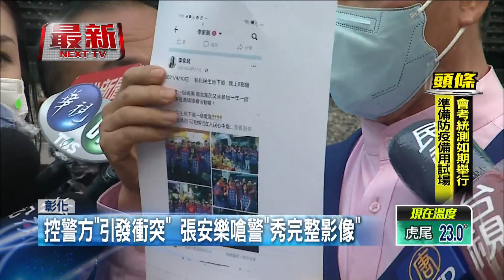張安樂涉嫌率眾搶轎！ 彰檢訊後30萬交保嗆警：秀完整影像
中華統一促進黨總裁「白狼」張安樂，涉嫌率眾硬闖大甲媽祖遶境管制區，遭彰化檢方，依妨害秩序及組織犯罪等罪嫌，傳喚到案，經檢察官5小時訊問後，諭知新台幣三十萬元交保，他步出地檢後，依舊怒嗆警政署長和彰化警局長。